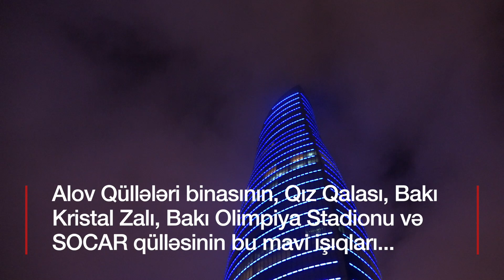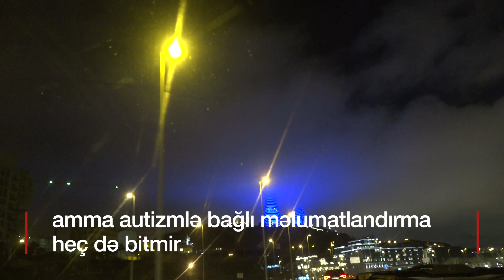2 aprel - Bakı Autizm Maarifləndirmə Günü ilə bağlı mavi rəngdə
Azərbaycanda autizm diaqnozlu insanların dəqiq statistikası aparılmasa da, bu rəqəmin 6000-ə yaxın olduğu deyilir.
BMT-nin qərarı ilə 2008-ci ildən bəri bütün dünyada qeyd edilən 2 aprel “Autizm Maarifləndirmə Günü" Bakıda belə qeyd edilib.

Binaların mavi rəngə boyanmasının səbəbi autizmlə bağlı məlumatlılığın artırılmasıdır.

Azərbaycanda autizmin reabilitasiyası "baha və özəldir", valideynlər BBC Azərbaycancaya deyib. Bu barədə daha ətrafli bu linkdə oxuyun